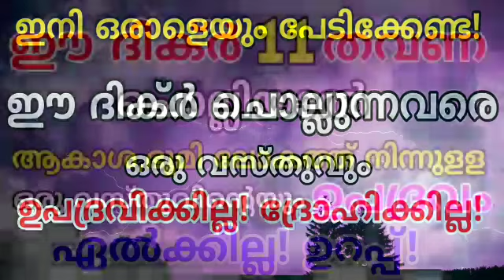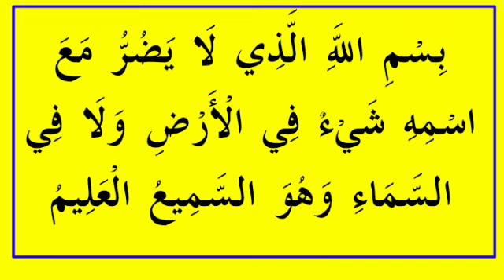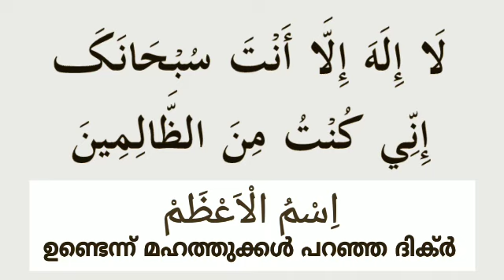ഈ ദിക്ർ ചൊല്ലുന്നവനെ ഒരു വസ്തുവും ഉപദ്രവിക്കില്ല | Very powerful dikir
ആകാശ ഭൂമിയിൽ നിന്നുള്ള ഒരു വസ്തുവിന്റെയും ഉപദ്രവം, ദ്രോഹം തട്ടാതിരിക്കാൻ ഈ ദിക്ർ പതിവാക്കുക.
Courtesy: Dr CHA Raheem.

ശബ്ദം: ആശിഖ് മഹ്മൂദി